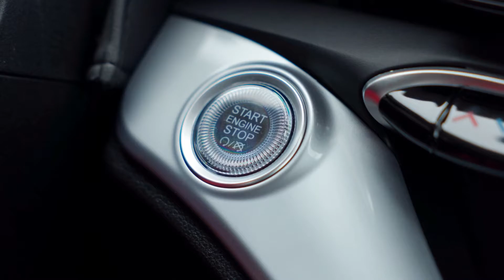How to rent a Fiat 500e | SHARE NOW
Some of our cars are keyless, meaning you don't need a car key to unlock the car or start the engine. These cars use Start/Stop buttons instead.

Here's how it works:
1. Locate a car near you using the app.
2. Tap 'Reserve' and make it yours.
3. Walk to the car –  the app will guide you.
4. Tap 'Start' in the app.
5. Then use Face-ID, Touch-ID or enter your 4-digit PIN.
6. The car unlock automatically.
7. To start the engine, press the 'Start/Stop' button.
8. Arrived at your destination?
9. End the trip via the app.
10. Easy as that!